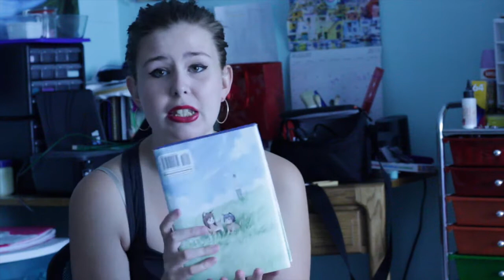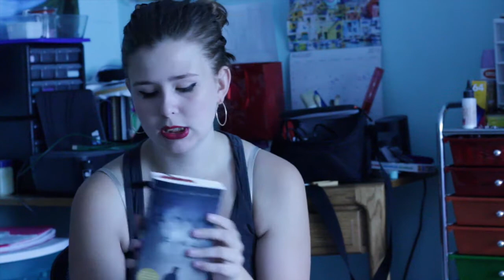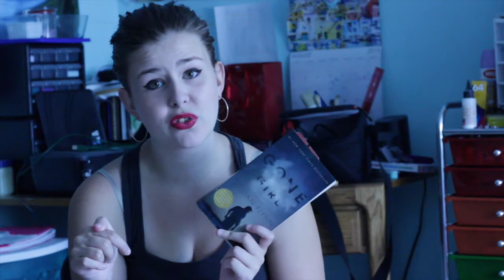Booktube-A-Thon Day 2 | Reenactments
Watch me recreate a scene from Fangirl! Also What I have been up to reading wise. Made some progress. how your reading going?

Open for linky-dinks

Stalk me

swizzelmonster1

Amazon Wishlist: